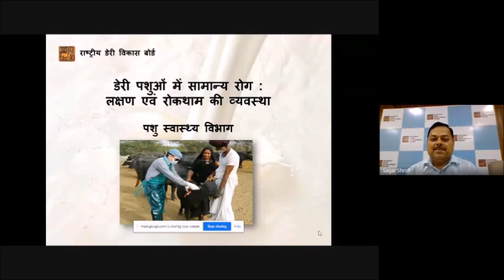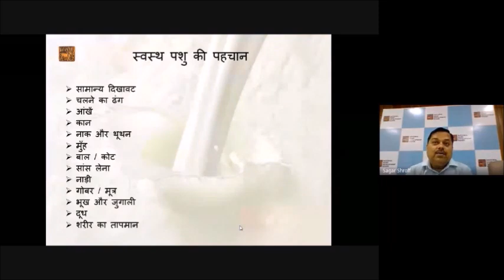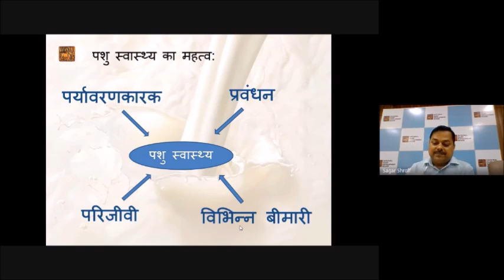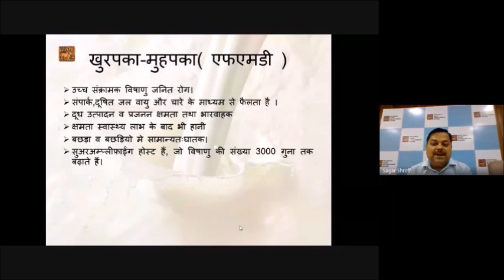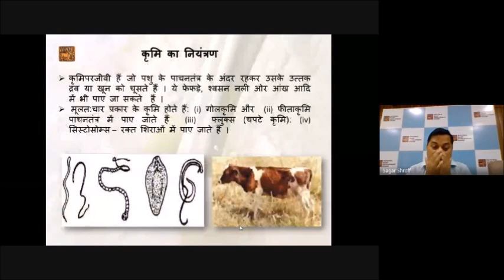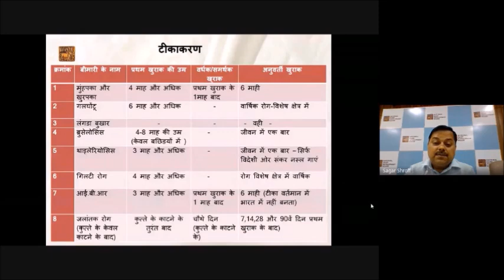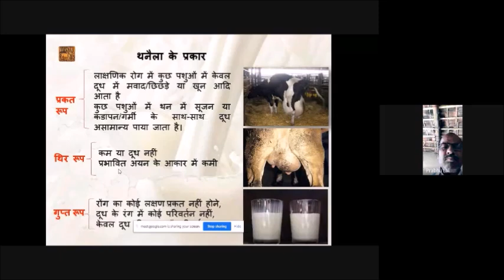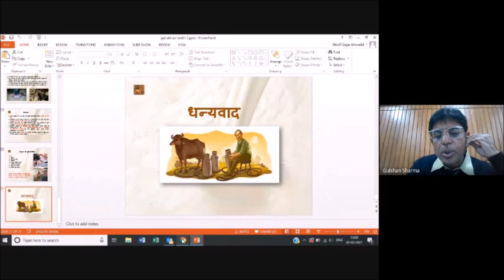NDDB Samvad डेरी पशुओं में सामान्य रोग लक्षण एवं रोकथाम की व्यवस्था (Hindi)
NDDB Samvad  डेरी पशुओं में सामान्य रोग लक्षण एवं रोकथाम की व्यवस्था